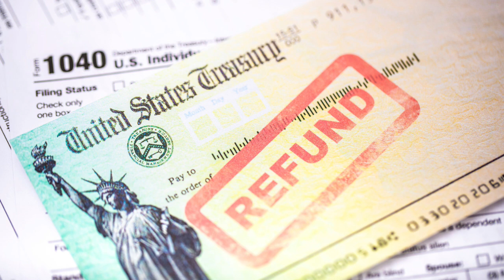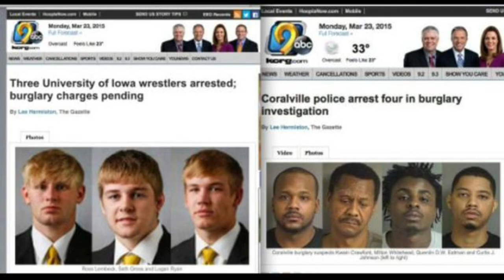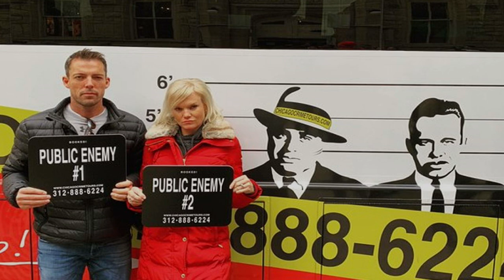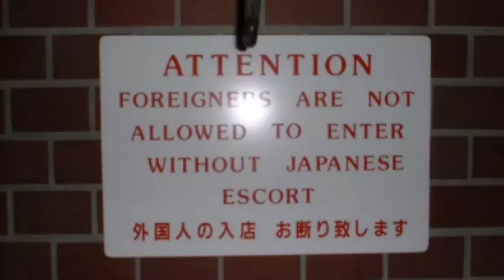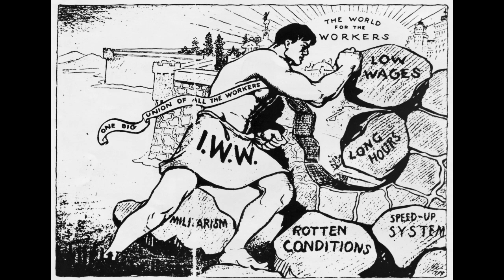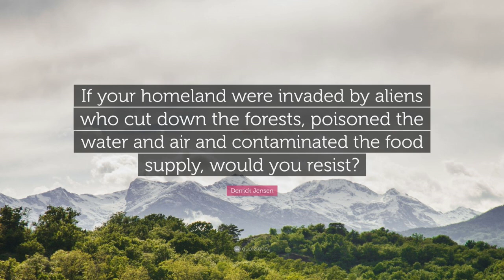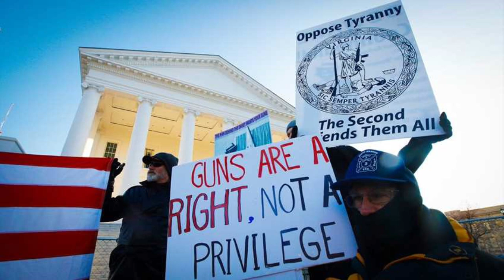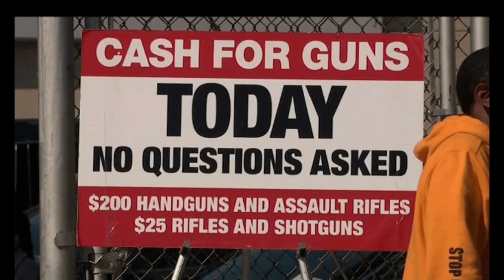The American Death Urge: Gunz, Racism, & Sex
*Support Bro. Diallo*